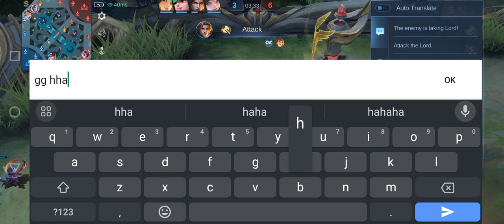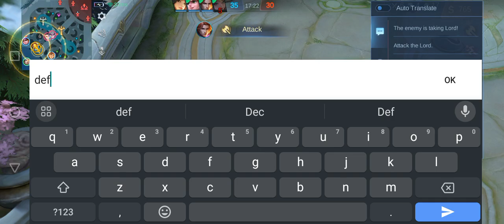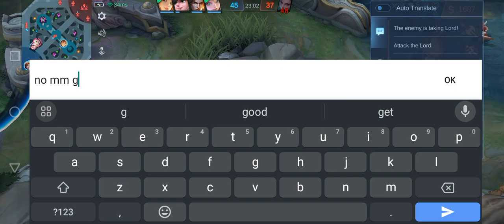come back is real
na long game pa panalo tuluy.